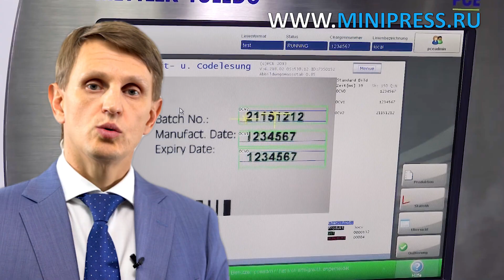Оборудование для счета и фасовки таблеток с системой автоматической проверки наличия Minipress.ru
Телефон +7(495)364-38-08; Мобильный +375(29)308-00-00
Россия, Москва

ЭТИКЕТИРУЮЩИЕ МАШИНЫ
МИКСЕРЫ И СМЕСИТЕЛИ ПОРОШКОВ
ТАБЛЕТОЧНЫЕ ПРЕССА
БЛИСТЕРНЫЕ МАШИНЫ
ЛАБОРАТОРНЫЕ АНАЛИЗАТОРЫ
ЦЕЛЛОФАНАТОРЫ
ГРАНУЛЯТОРЫ ПОРОШКОВ
СЧЕТЧИКИ ТАБЛЕТОК И КАПСУЛ
КАПСУЛОНАПОЛНЯЮЩИЕ МАШИНЫ
УПАКОВЩИКИ ПОРОШКОВ
ТУБОНАПОЛНЯЮЩИЕ МАШИНЫ
КАРТОНАЖНЫЕ МАШИНЫ